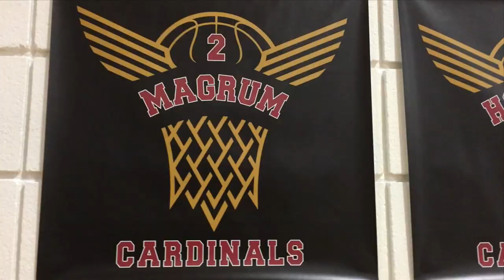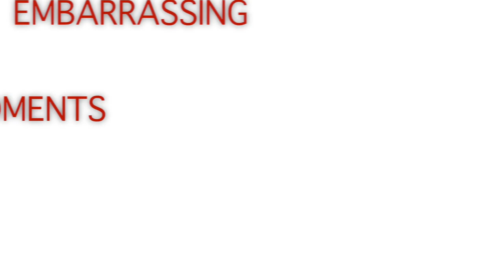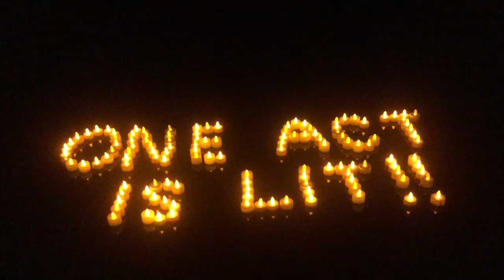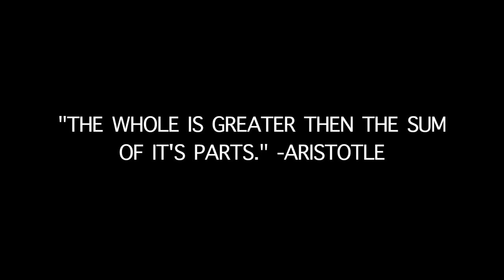Senior Video 2017 (Extended Cut)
A little extra sneak peak at Annandale High School's graduating class of 2017.
*FOR BEST QUALITY SWITCH TO 1080HD ON THE SETTING GEAR ON THE BOTTOM RIGHT OF THE VIDEO.*